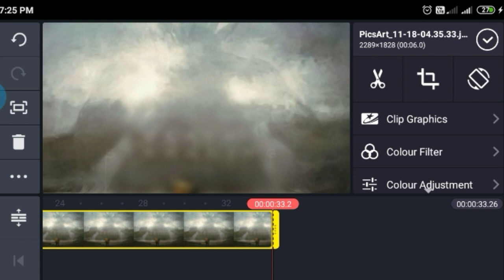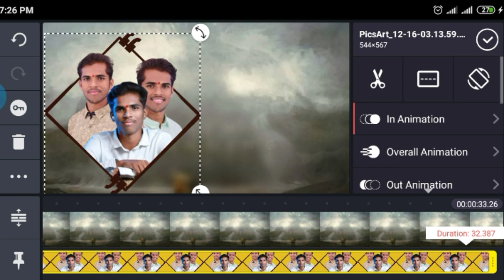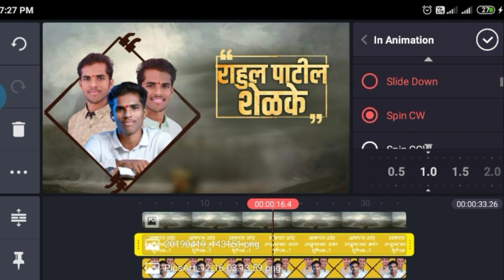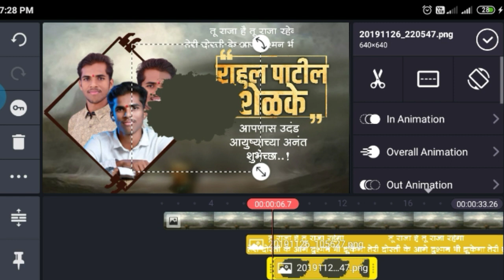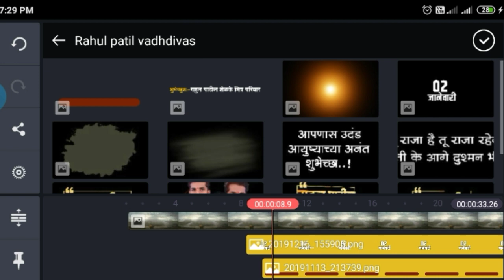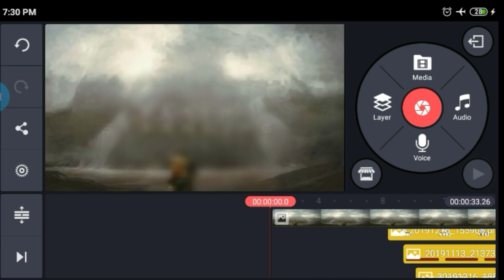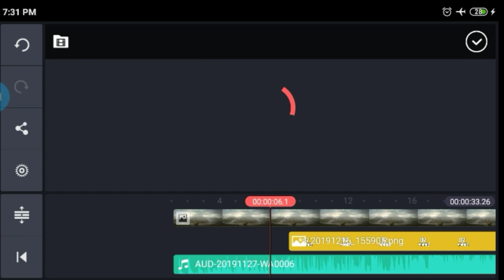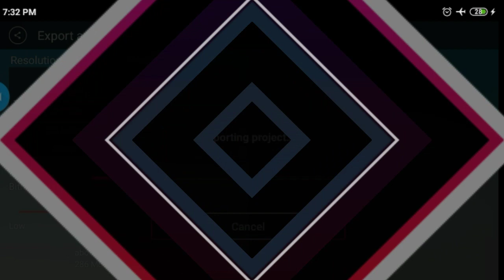Kinemaster birthday Video editing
Wedding invitation card editing video

Zip file password व्हिडीओ मध्ये आहे व्हिडीओ पूर्ण पहा...

Tag-

kinemaster me birthday video kaise banaye
kinemaster me video kaise banate hai
kinemaster all png
kinemaster tutorial
kinemaster birthday editing green screen
kinemaster bangla
kinemaster bangla font style
kinemaster bangla tutorial
kinemaster background
👍RG Graphics👍